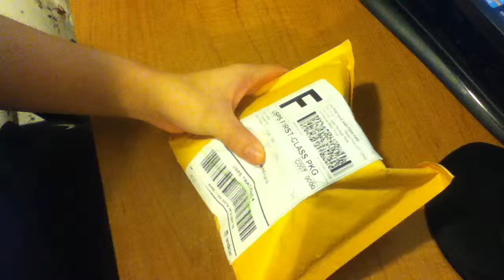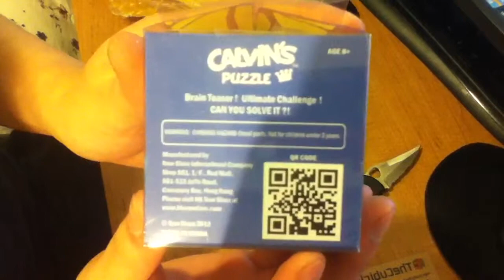TheCubicle.us Unboxing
2x2 dayan half bright
3x3 moyu full bright
4x4 florian cut half bright
4x4 regular cut half bright
5x5 florian cut half bright
mini 7x7 half bright
2 uncut half bright
Calvin's square 1 (includes free set of stickers)

Note: Both cube bags (the one from this video and the one from the other Cubicle unboxing) are for two different people, I didn't keep the cube bags.